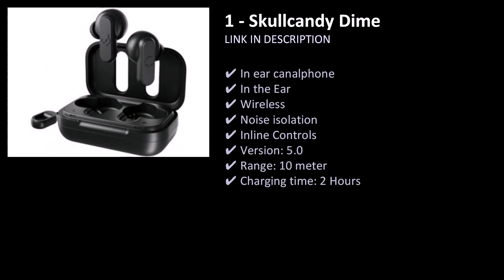Skullcandy Earbuds in India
Top 10 Skullcandy Earbuds in India. Skullcandy Earbuds in India

Price list for all Skullcandy earphones in India with features and specifications. Buy Skullcandy earphones at the best price now. All prices updated on March 30, 2022

List of Skullcandy Earbuds in India

Skullcandy 2XL Offset

  Skullcandy S4CHY Chops

  Skullcandy Vert

  Skullcandy SCS4CHFZ (Chops 2.0)

  Skullcandy Spoke

  Skullcandy Chops Flex Sport

  Skullcandy Rail S2LEZ

  Skullcandy S2JTW-P751

  Skullcandy Sesh Evo True Wireless

  Skullcandy Dime